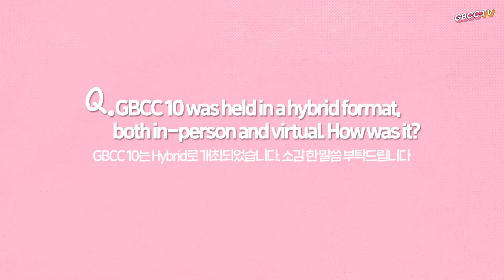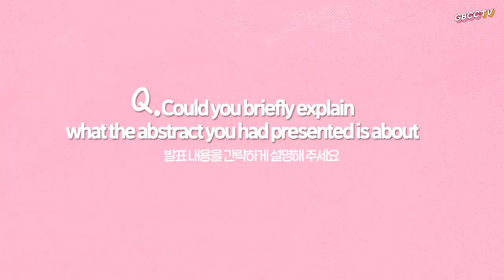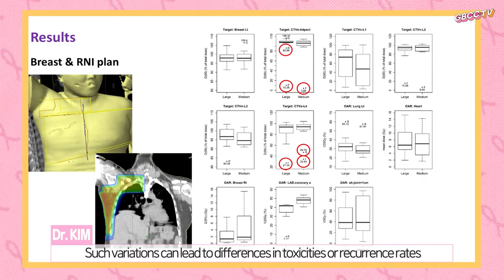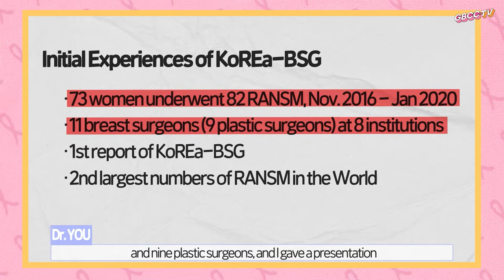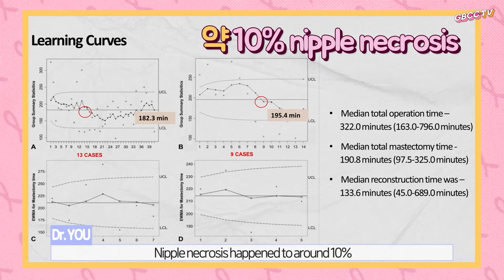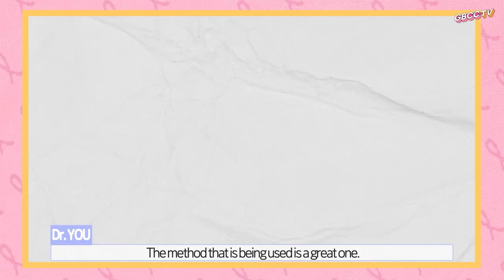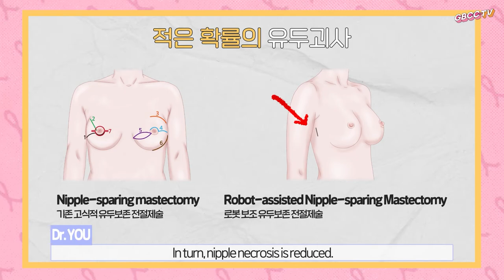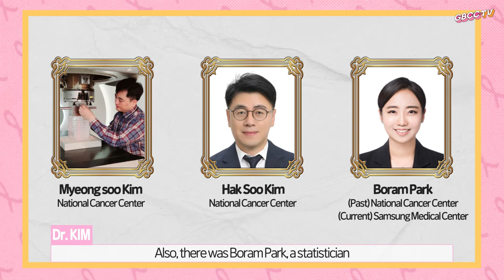[GBCC 10 Post-season] Abstract Award Winner Interview(Part 1) l Yeon-Joo Kim, Jai Min Ryu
We had an interview with two GBCC 10 Abstract Award Winners, namely, Prof. Yeon-Joo Kim of the National Cancer Center, and Prof. Jai Min Ryu of the Samsung Medical Center.

★ Prof. Yeon-Joo Kim has made a presentation on the dummy run study of KROG 19-09. KROG is the Korean Radiation Oncology Group, which is an organization of the Korean Society for Radiation Oncology. In 2019, she received funding from the National Cancer Center and began KROG 19-09 as co-PIs with Prof. Won Park of the Samsung Medical Center (department of radiation oncology). And she won the Best Presentation Award of GBCC 10.

★ Prof. Jai Min Ryu has given a presentation on robot-assisted mastectomy, the first multicenter retrospective study done by KoREa-BSG. KoREa-BSG is the Korea Robot-Endoscopy Minimal Access Breast Surgery Study Group. And he received the Young Investigator Award.

There are two videos about this interview: the first video gives an introduction to the abstracts of the abstract award winners, and the second one includes tips on how to write an abstract/research, which will be uploaded in January.

We are looking forward to your continued interest and active participation in GBCC 2022.

- Early Registration/Abstract Submission Deadline: February 3 (Thu.), 2022